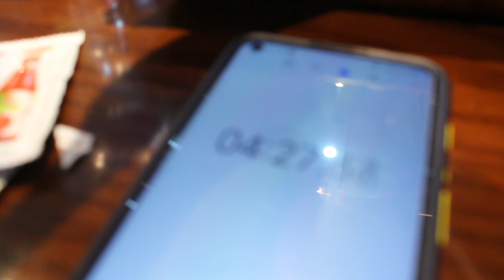চিকেন ফ্রাই বাকেট চ্যালেঞ্জ|এক বালতি চিকেন খেতে পারলে পুরোটাই ফ্রি|৮ পিস চিকেন সময় ১০ মিনিট